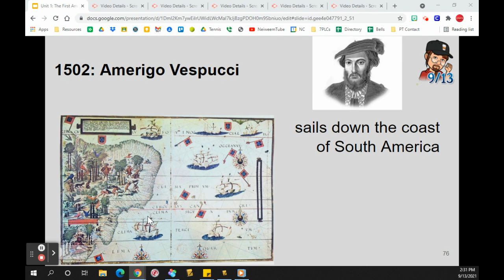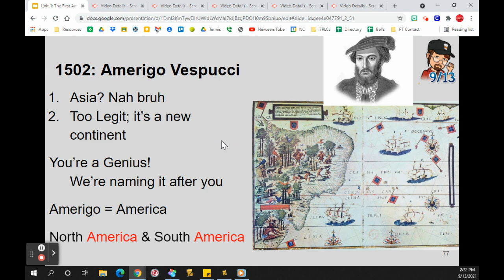9/14/21 Sub Plan - Vlog 6